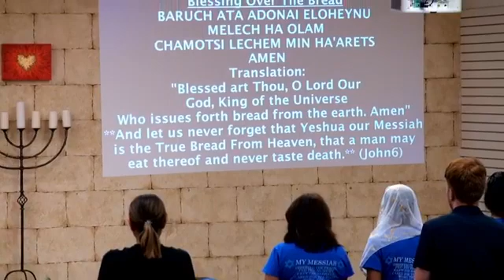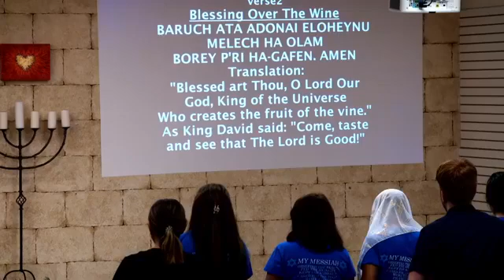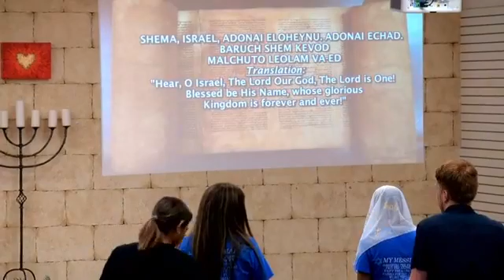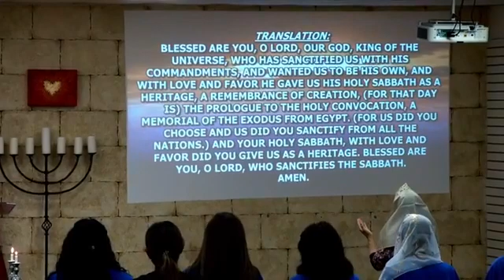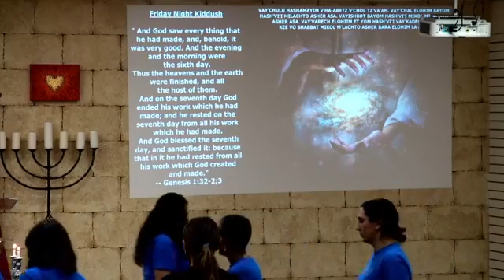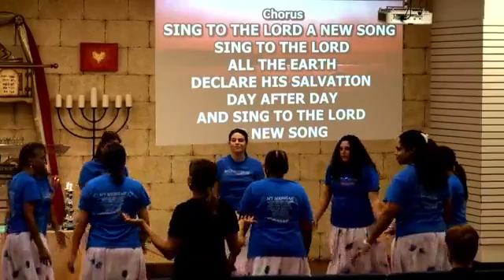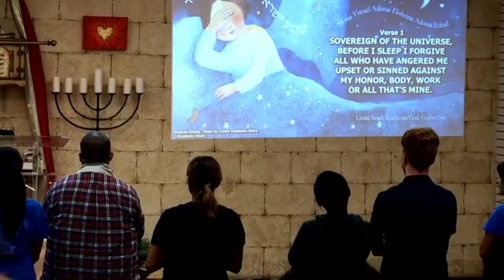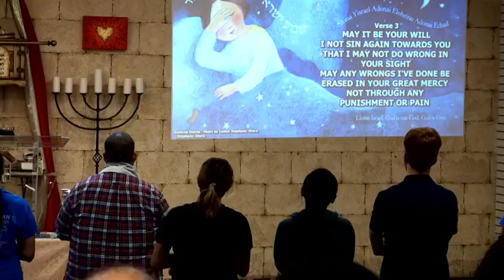EREV SHABBAT APR 2 2021